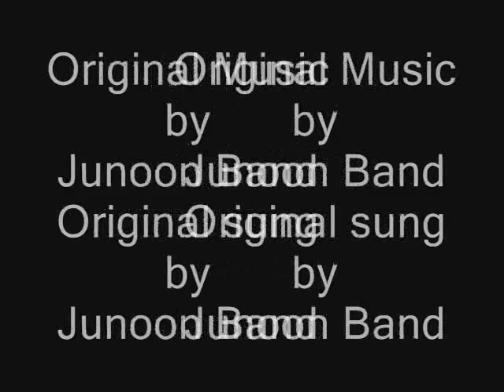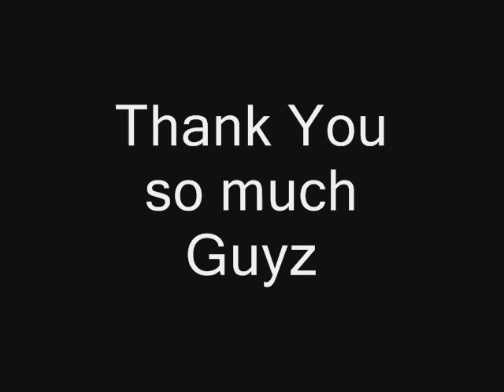Maaz -Sayyoni - (Azadi) Junoon Band , Sing By (Maaz)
Maaz -Sayyoni - Junoon (Azadi) , Sing By (Maaz) , Hope you All Like It .